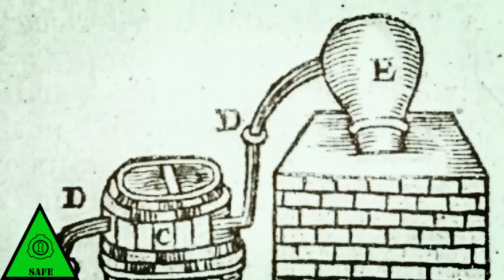SCP-2264 - При дворе Алагадды